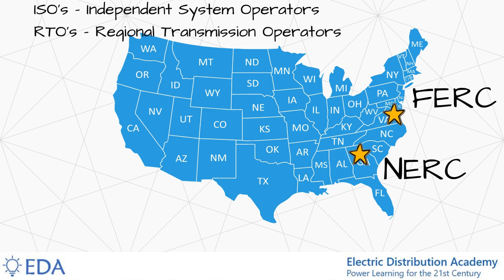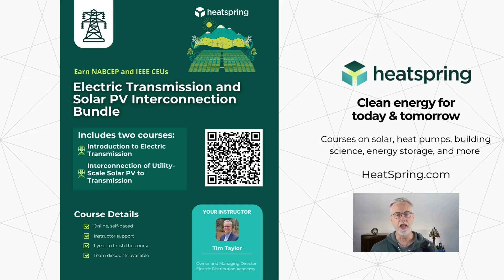Key Players in Transmission Interconnection: Understanding FERC, NERC, and ISOs/RTOs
From 2000 to 2010 the U.S. power grid saw a steady but modest flow of new transmission interconnection requests, averaging between 500 to 1,000 annually. Fast forward to today, and the picture has dramatically changed. With the clean energy boom of the last ten years, yearly interconnection requests have soared to 2,500–3,000 — a staggering 300-500% increase — according to the U.S. Department of Energy.

Here to help us break down some of the key players involved in interconnecting solar PV to transmission systems is Tim Taylor. Tim is the instructor of the Electric Transmission and Solar PV Interconnection Bundle, a 2-course series where he breaks down the complex landscape of utility transmission systems and the process for interconnecting solar PV to those systems.